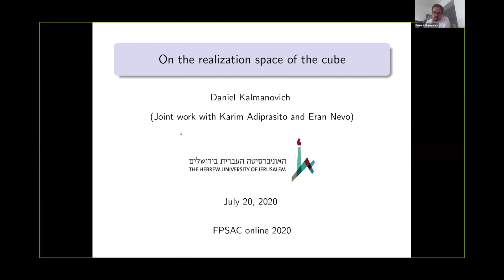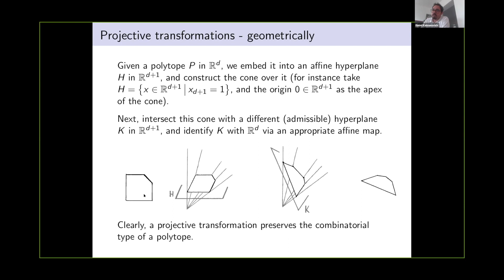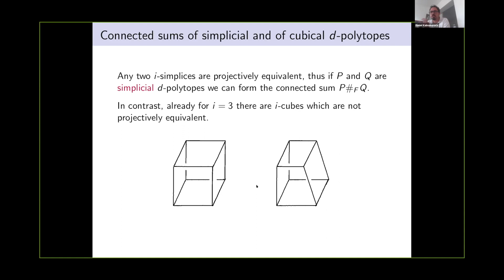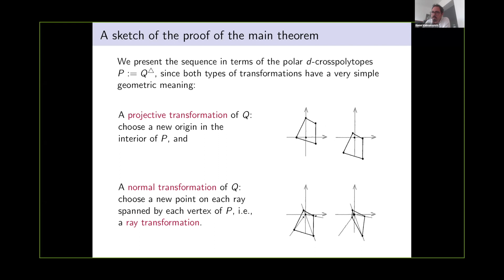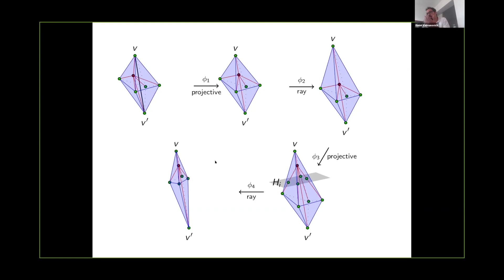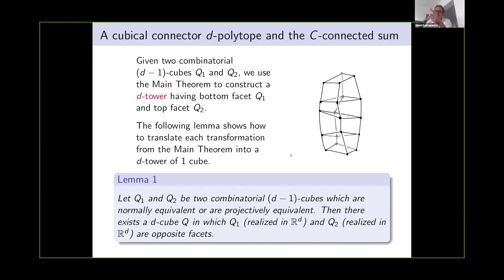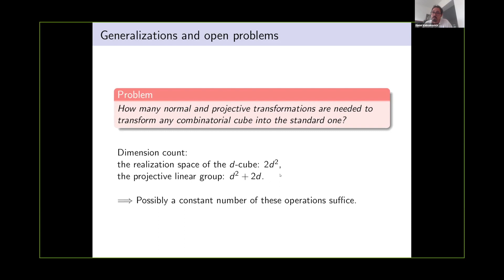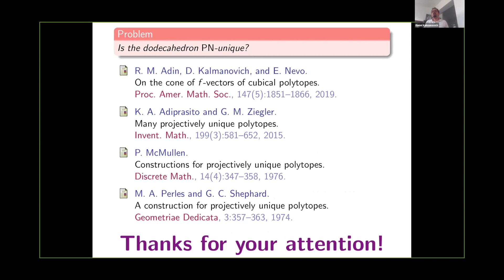On the realization space of the cube | Daniel Kalmanovich | July 20, 2020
Abstract. We prove that the realization space of the d-dimensional cube is contractible.
For this we first show that any two realizations are connected by a finite sequence of
projective transformations and normal transformations. As an application we use this
fact to define an analog of the connected sum construction for cubical d-polytopes, and
apply this construction to certain cubical d-polytopes to conclude that the rays spanned
by f-vectors of cubical d-polytopes are dense in Adin’s cone. The connectivity result
on cubes extends to any product of simplices, and further, it shows the respective
realization spaces are contractible.
Résumé. Nous considérons l’espace de réalisation du cube en dimension d et montrons que tous les deux cubes sont liés par une combinaison de transformations projectives et de transformations normales.